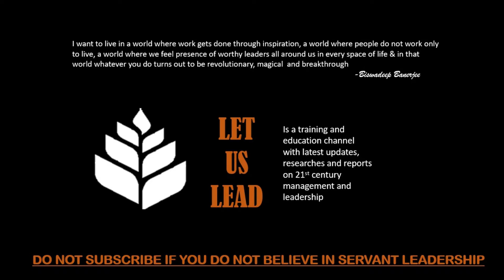Indian Army | Leadership Lesson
Colonel Deepankar Sharawat in his josh talks explains what keeps Indian Army going even during the most difficult situation.
Colonel DKS Sharawat is the leader of the battalion which conducted Operation Vijay during the Kargil War in 1999.

Video Credit - Josh Talks